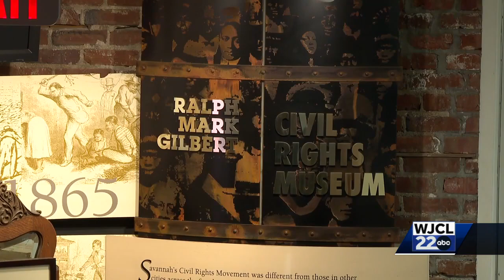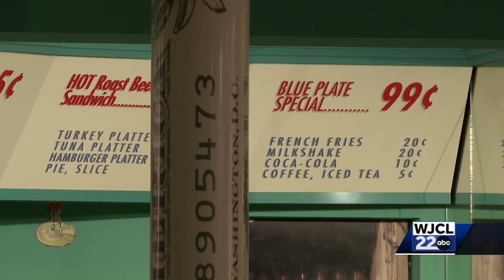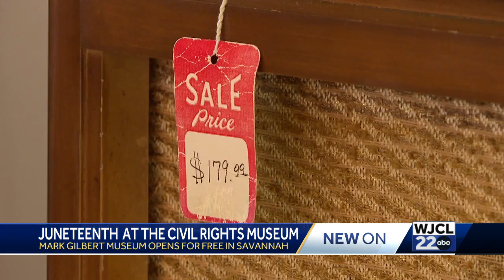Savannah museum opens for free to honor Juneteenth